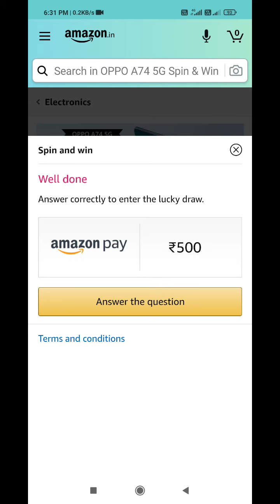Amazon OPPO A74 5G Spin & Win Today Answers | 28 April 2021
amazon oppo a74 5g spin and win today answer
amazon oppo a74 5g spin today answers
oppo a74 spin and win
oppo a74 spin today answers
oppo a74 spin and win today answer
oppo a74 5g spin
oppo a74 5g spin answer
oppo a74 5g spin and win today answer
oppo a74 amazon spin
oppo a74 amazon spin answer
amazon oppo a74 quiz
amazon oppo a74 5g quiz
amazon oppo a74 quiz today answers
amazon oppo a74 5g quiz today answers
amazon oppo a74 quiz answers
amazon oppo a74 quiz answer
amazon oppo a74 5g quiz today answer
oppo a74 quiz
oppo a74 quiz today answers
oppo a74 quiz today answer
oppo a74 5g quiz
oppo a74 5g quiz answer
oppo a74 5g quiz today answer
oppo a74 amazon quiz
oppo a74 amazon quiz answer